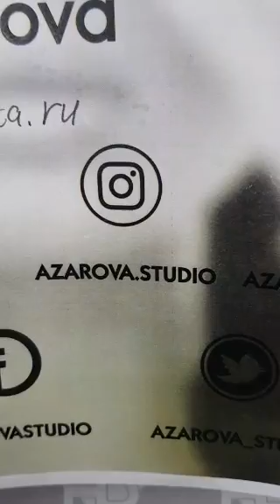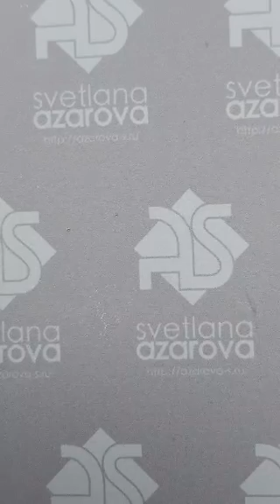Омбрешка и нежный диз